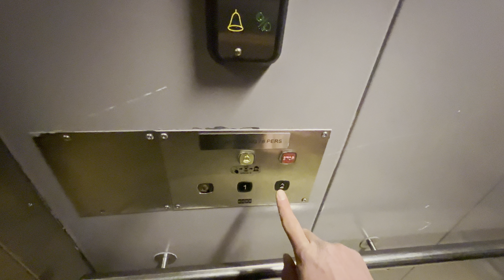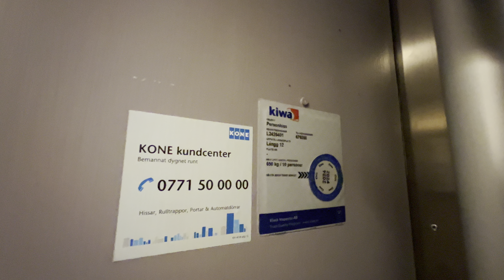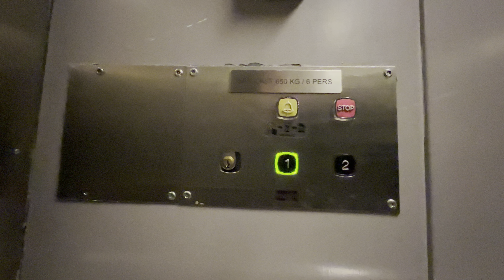1976 DEVE (mod. by: KONE) Hydraulic Elevator @ Långgatan 12, Bollnäs, Sweden.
Recorded: 31/1-24.
Camera: iPhone 13 Pro Max.
Microphone: Shure MV88+.

Brand: DEVE
Built: 1976.
Modernizer: KONE.
Modernized: ~1995.
Type: Holeless Hydraulic.
Capacity: 650 kg or 6 persons.
Floors: 3 (^-1^ *1* 1).
Location: Långgatan 12, 821 43 Bollnäs, Sweden.